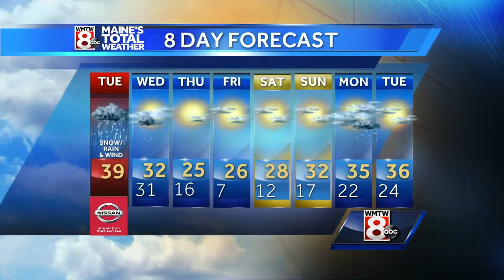Snow changing over to rain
How's the weather looking for your Tuesday? Get your latest Maine's Total Weather video forecast from Meteorologist Ted McInerney.